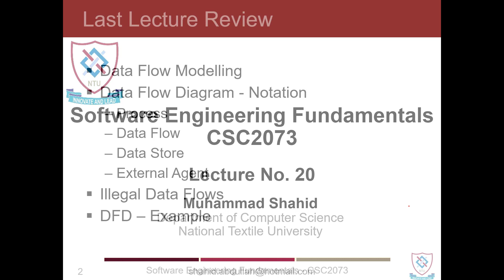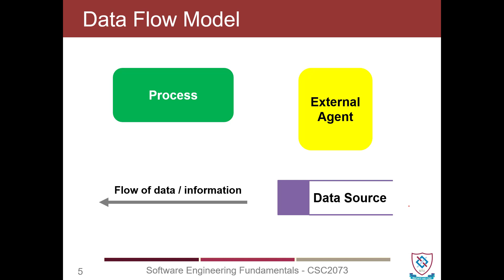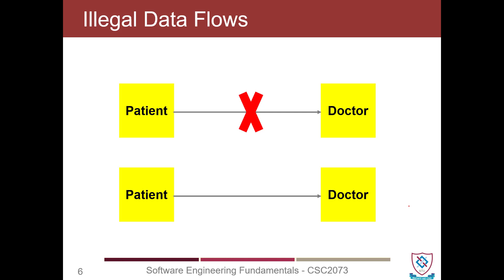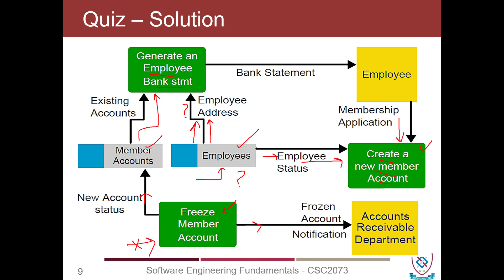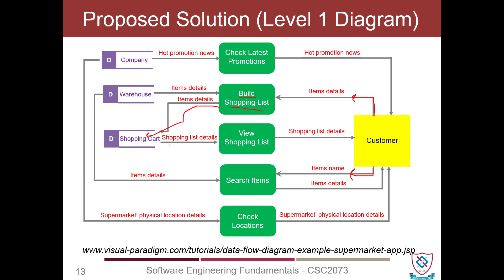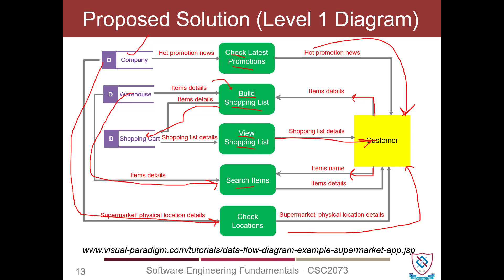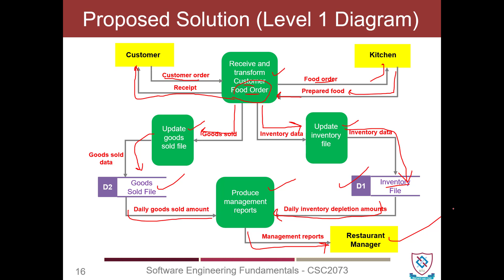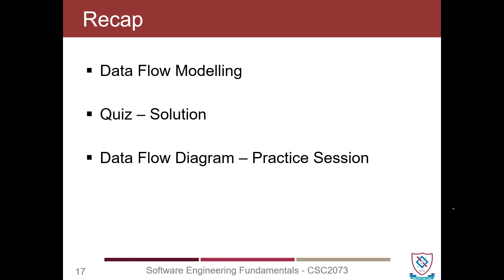CSC2073 - Lecture 20 (Data Flow Diagram - Practice Session)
This video is the part of Software Engineering Fundamentals course. In this video we will practice a problem relates to Data Flow diagram.